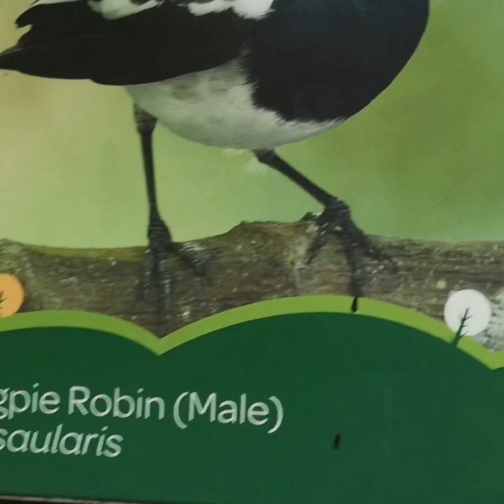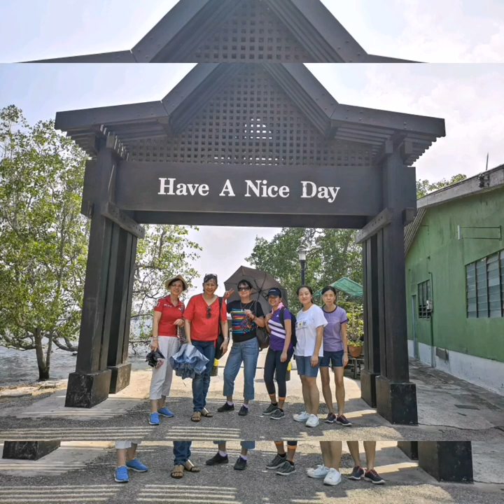Things to do in Singapore: Pulau Ubin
Pulau Ubin 1 day trip
How to go there and what are the things that you can do?

*Take a bus that will route to Changi Village Terminal (mostly 30 mins-1 hr trip)
*Ride on a Ferry, it will cost $6 back and forth ( 10 mins-one way)
*From there, you can rent a taxi $12 or a bike $5 to go to Chek Jawa Wedlands for a nice scenery view
*Foods were quite expensive (You know lah, Singapore price meh 😂🇸🇬)
*Coconuts were so good.. You can have it for $6-big $4-small